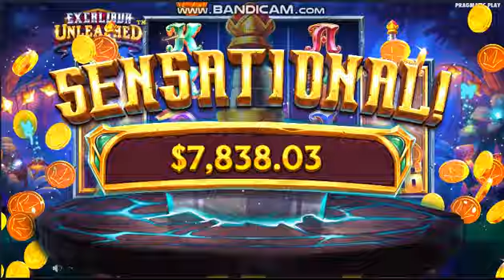Excalibur Unleashed Slot! Bonus Buy! Sensational!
Only The Best Online Casinos – Register And Get Very Big Bonus!